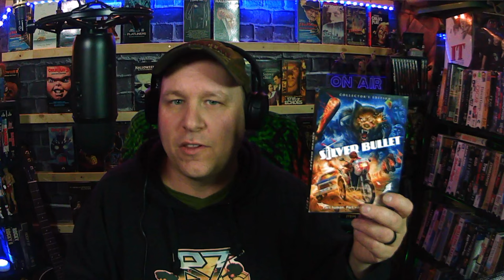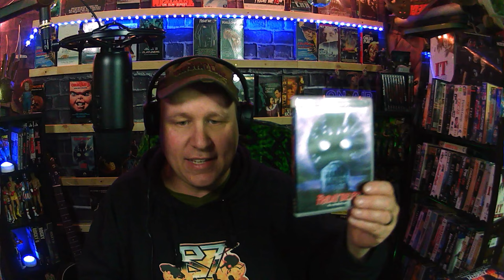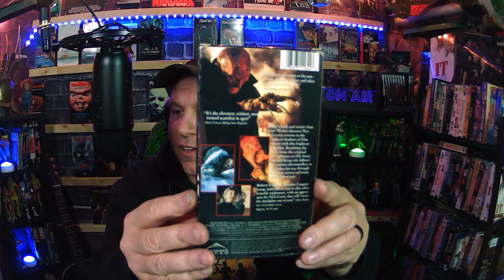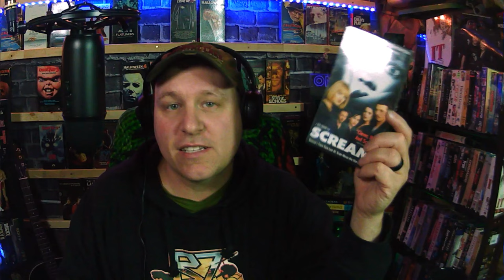My Favorite Horror Film from Every Year I've Been Alive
Today on Backtrack Cinema, I ranked my Favorite Horror Film from every year I've been alive—from 1979 to 2024!
Grab some popcorn, drink, and relax with me for this awesome video!

Timestamp

Intro 0:00
1979 0:47
1980s : 1:12
1990s : 6:39
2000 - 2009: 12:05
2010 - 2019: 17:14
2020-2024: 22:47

Jason from Backtrack Cinema is your #1 source for reviews and rankings for older movies. Here we cover Horror, action, sci-fi, and comedy and specialize films from the 80's and if you love action movies we are your #1 spot for action cinema.